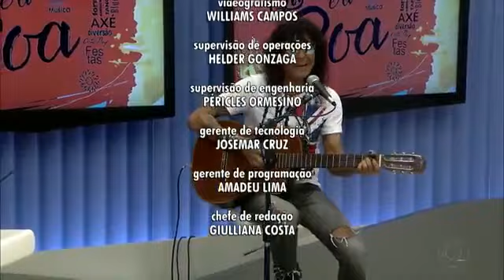Luiz Caldas faz show neste sábado em João Pessoa no Baile Vermelho e Branco